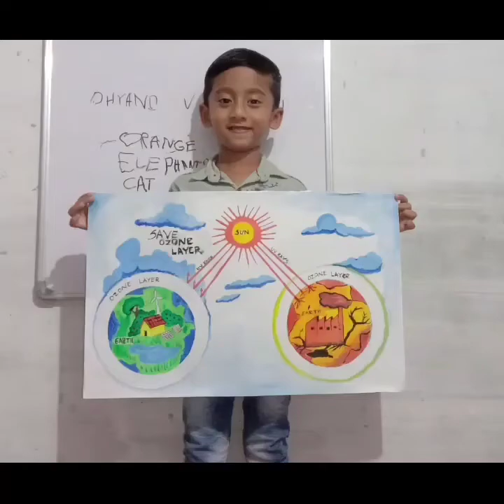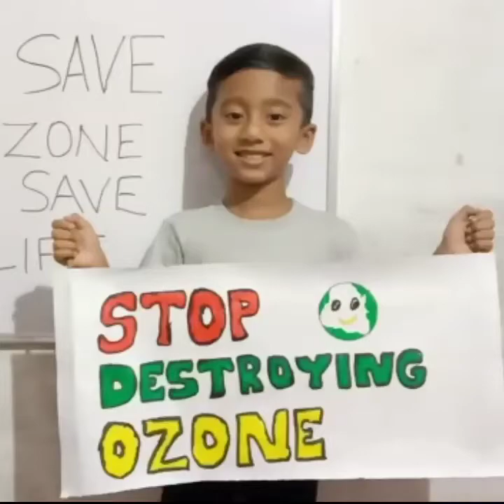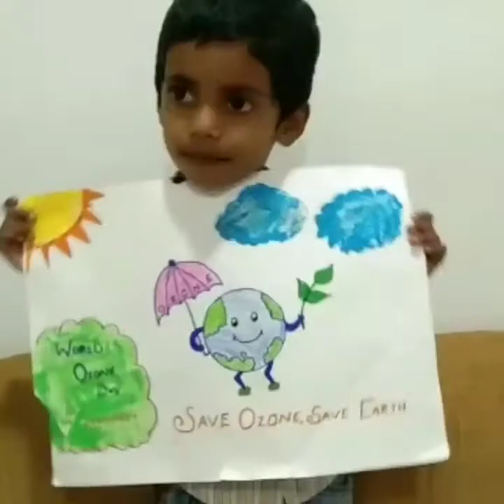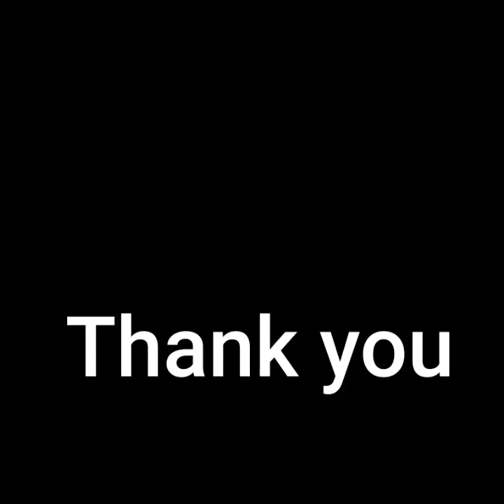Ozone Day Special .. 2021